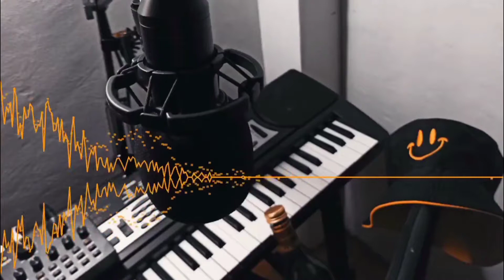Drunk & Hopeless - Jan Limited (LoFi + Trap)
Christmas Release! 🎄
Let's do some sad vibes mixing LoFi and Trap. 🎹
Experimenting on my own vocal samples 😁